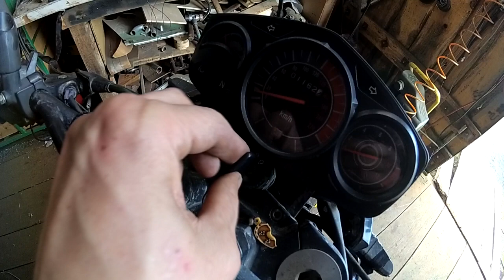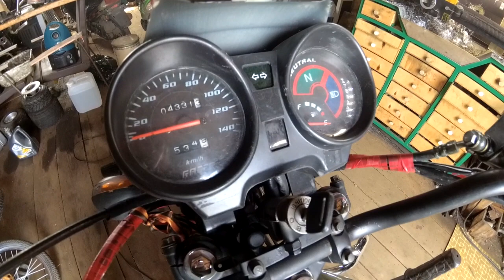Пилим тормоза \ IRBIS BS 250 \ палка-копалка \ вертолеты \ BMX \ багажник на RACER.